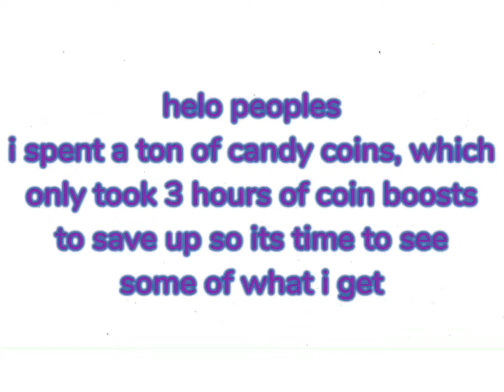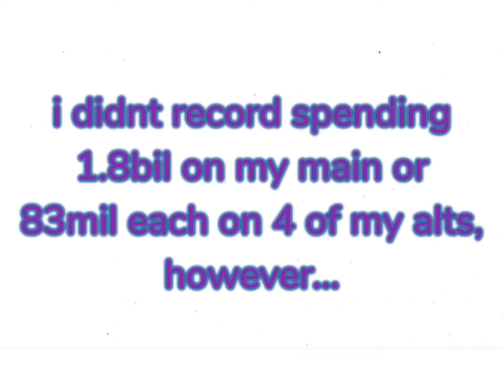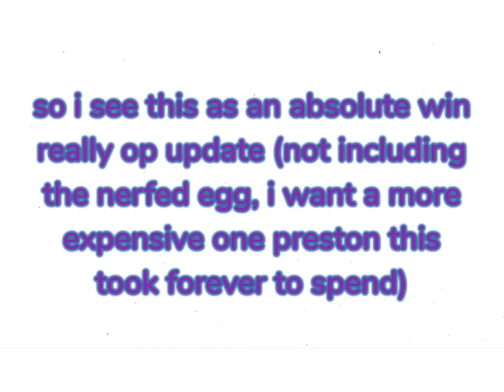I Spent 2.5 Billion Candy Coins and People Thought I was Hacking | Pet Simulator X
this update is great